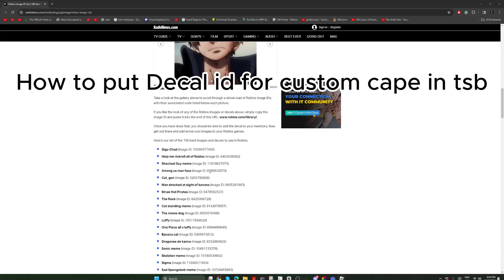How to put Decal ID for custom cape in Roblox The Strongest Battleground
Hey guys so in Today's video I will show you how to put a decal id for Roblox custom cape in tsb as many people have trouble with this
Link for the website is